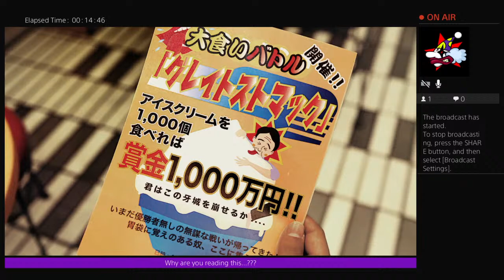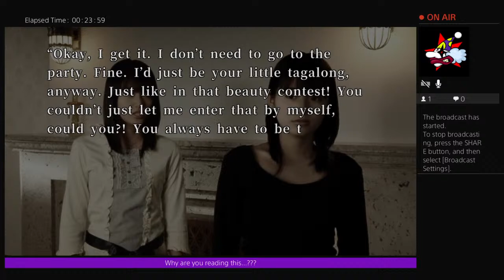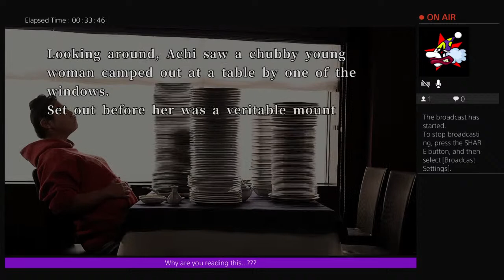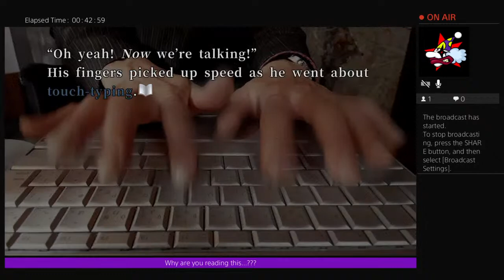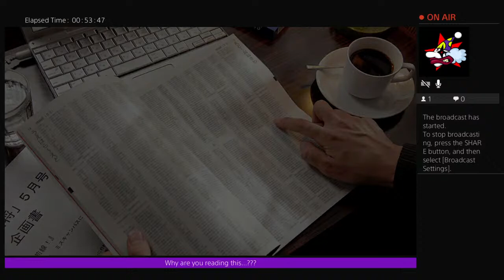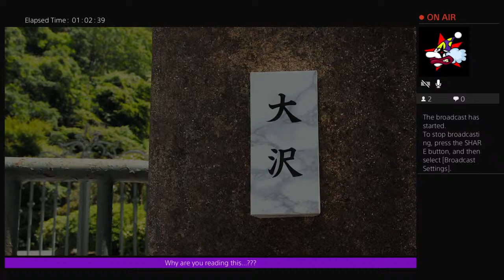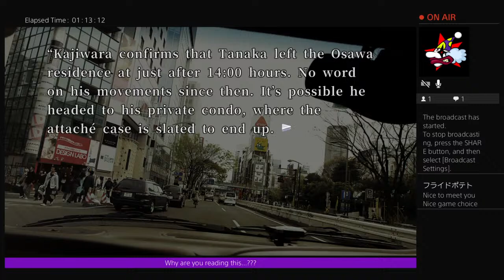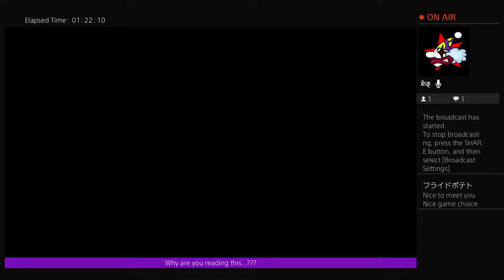Brian vs 428 Shibuya Scramble: Tama Unmasked